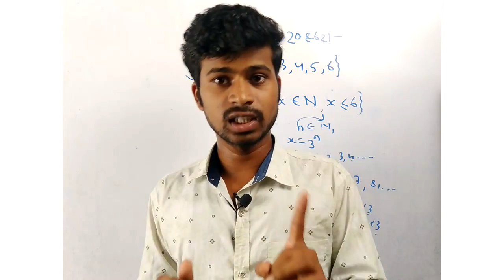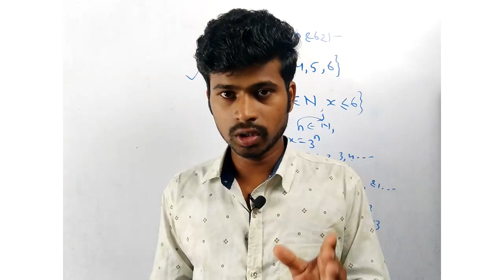why +2 exam not cancelled in odisha reason behind it by real study friend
in this video we discuss about why +2 exam not cancelled in odisha reason behind it .